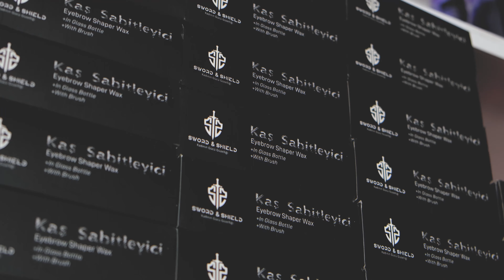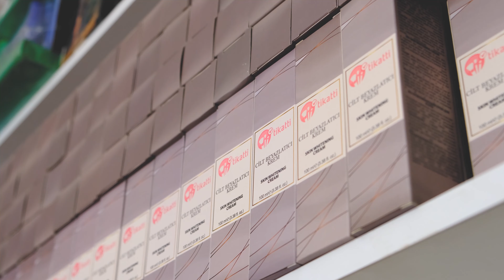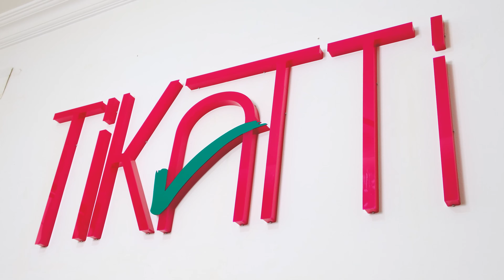4 KAT BÜYÜME! | E-adam ile Tikatti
Kişisel bakım ürünlerinizi toptan fiyatına satan, her geçen gün ürün çeşitliliğini artıran Tikatti ailesine güzel sohbetleri için çok teşekkür ederiz!

Hakkımızda:

E-adam Dijital Reklam ve Danışmanlık Ajansı, 10 yıllık sektör tecrübesi ile markanızın dijital serüveninde her zaman yanınızda!

Dijital performans ajansı olarak e-ticaret ve dijital pazarlama odaklı çalışıyoruz. Önceliğimiz danışmanlığını yaptığımız firmalara minimum bütçelerle maksimum kazanç sağlamak. Bunun için en önemli adım olarak iş ortaklarımızı dinliyor, isteklerine ve firma yapısına özel stratejiler belirliyor, verileri en doğru şekilde yorumluyor ve bütçeye uygun çalışmalar yapıyoruz.